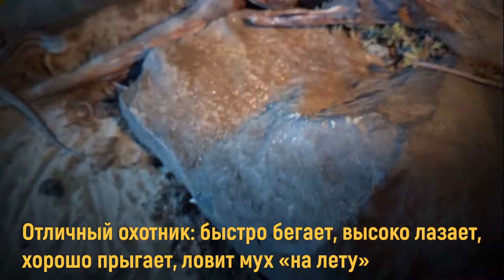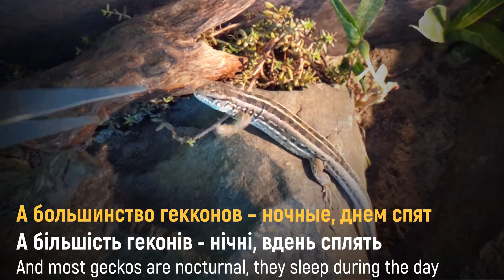Ящерица охотится! Lizard is hunting! Ящірка полює RU/UKR/ENG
RU/UKR/ENG  Супер охотник – ящерица прыткая, вот увидишь! Какие нюансы для содержания в террариуме? The sand lizard is a super hunter! You’ll see! What are the nuances for keeping in a terrarium? Супер мисливець - ящірка прудка. Які нюанси для утримання в тераріумі?

RU Ящерица прыткая или обыкновенная - ящерица знакомая с детства. Отличный охотник: быстро бегает, высоко лазает, хорошо прыгает, ловит мух «на лету». Чувствуя боль, эти ящерицы отбрасывают хвост. Через месяц вырастет новый хвост – но короче и не такой красивый. Наблюдать за этими ящерицами очень интересно как в природе, так и в террариуме. Для жизни в террариуме ящерицам нужна УФ лампа и витамины. Ящерица любит погреться на солнце.
Малыши ящериц хорошо уживаются друг с другом, а вот взрослые ящерицы очень агрессивны. Могут атаковать друг друга, и порой дело заканчивается плачевно..
Есть нюансы содержания ящерицы в террариуме : ЖИВОЙ корм – живые сверчки, тараканы и прочее. Ловить – не вариант, как же зима, и в городе? Разводить насекомых дома – сложно (реально очень сложно!), Покупать – не дешево, но приходится. Также нужна вода: поилка или фонтан, опрыскивать каждый день. Ящерица реально часто пьет! Слизывает капельки. Раз в неделю можно давать витамины для рептилий.  Про специальную УФ-лампу мы уже говорили - стоит такая лампа раз в 30 дороже обычной, так что стоит задуматься. Террариум – нужно и о нем позаботиться . Он должен быть с крышкой и с вентиляцией. Декор – это важно и для ящерицы, и для тебя, ведь природный террариум – услада для глаз! Эти ящерицы намного интересней, чем гекконы - они активны днем: выползают погреться или поесть, а большинство гекконов – ночные, днем спят, и еще стоят намного дороже. Мы с ящерицами ложимся спать, а гекконы просыпаются. Прикасаться к природе – это прекрасно! Главное - делать это ответственно. НАБЛЮДАЯ, НАХОДИШЬ

ENG  The sand lizard (Lacerta agilis)  Ordinary but charming Lizard’s well known since childhood.  An excellent hunter – it can run fast, climb high, jump well, catch flies.  Feeling pain, these lizards throw off their tail.
It is very interesting to watch these lizards both in nature and in the terrarium. To keep in the terrarium you need a UV lamp and vitamins. The lizard likes to bask in the sun.
Small lizards get along well with each other. But adult lizards are very aggressive  - they can attack each other, and sometimes it ends badly .. There are nuances of keeping a lizard in a terrarium.  LIVE food - live crickets, cockroaches, etc. Catching is not an option, what about winter, and in the city? Farming insects at home is difficult (really very difficult!) Buying is not cheap, but you have to. Need water: drinker or fountain, spray. The lizard really drinks a lot! Licks off the droplets! Vitamins for reptiles can be given once a week. We have already talked about a special UV lamp. Such a lamp costs 30 times more expensive than usual . Terrarium - you need to take care of it too. It should be with a lid and ventilation. Decor is important for both the lizard and you! The natural terrarium is a delight for the eyes! These lizards are much more interesting than geckos. They are active during the day: they crawl out to warm up or eat And most geckos are nocturnal, they sleep during the day. The lizards and I go to bed and the geckos wake up. Touching nature is wonderful! The main thing is to do it responsibly. You find when you observe

UKR Ящірка прудка Ящірка знайома з дитинства Відмінний мисливець: швидко бігає, високо лазить, добре стрибає, ловить мух «на льоту» Відчуваючи біль, ці ящірки відкидають хвіст. Через місяць виросте новий хвіст – коротше
Спостерігати за цими ящірками дуже цікаво як у природі, так і в терраріумі. В тераріумі ящіркам потрібна УФ лампа. Ящірка любить погрітися на сонці Малюки добре уживаються один з одним  А от дорослі ящірки дуже агресивні Можуть атакувати один одного І часом справа закінчується кепсько .. Є нюанси утримання ящірки в тераріумі ЖИВИЙ корм - живі цвіркуни, таргани та інше ловити – не варіант, бо як же взимку і в місті? Розводити комах вдома - складно (реально дуже складно!) Купувати - не дешево, але доводиться  Потрібна вода: поїлка або фонтан, обприскувати Ящірка реально часто п'є! Злизує крапельки! Раз на тиждень можна давати вітаміни для рептилій Про спеціальну УФ-лампу ми вже говорили
Коштує така лампа раз в 30 дорожче звичайної  Тераріум – варто подбати й про це. Він повинен бути з кришкою і з вентиляцією Декор - це важливо і для ящірки, і для тебе! Природний тераріум - насолода для очей! Ці ящірки набагато цікавіше, ніж гекони Вони активні вдень: виповзають погрітися або поїсти А більшість геконів - нічні, вдень сплять Ми з ящірками лягаємо спати, а гекони прокидаються. Доторкнутися до природи - це чарівно! Головне - робити це відповідально. Спостерігаючи, знаходиш